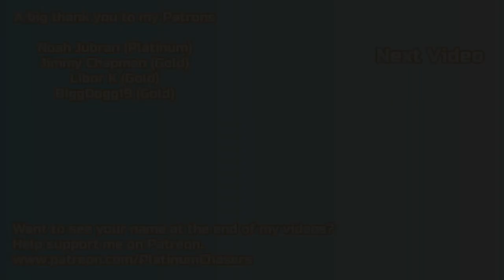Found Footage Side Mission - Control (The Foundation DLC)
Found Footage Side Mission from Control's The Foundation DLC.

Completing this mission is needed for the 'A Strong Foundation' trophy/achievement.